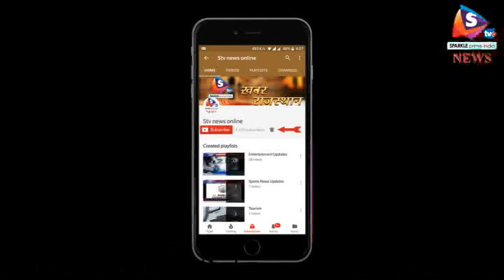अलवर - विजेता करणसिंह को फूलमालाओं से लादा, बाबा खेतानाथ मंदिर में किया नमन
.अलवर लोकसभा उपचुनाव में कांग्रेस पार्टी के प्रत्याशी डॉक्टर करण सिंह यादव के स्वागत का दौर जारी है। उन्हें बहरोड़ कांग्रेस कार्यालय और नीमराणा स्थित बाबा खेतानाथ मंदिर पर कार्यकर्ताओं और समर्थकों ने फूलमालाओं से लाद दिया।
डॉक्टर यादव चुनाव परिणाम घोषित होने के बाद कल देर रात बहरोड़ कांग्रेस कार्यालय पहुंचे। उन्होंने कार्यकर्ताओं का आभार जताया और बाबा खेतानाथ मंदिर में ढोक लगाई। टिकट मिलने पर भी सबसे पहले वे बाबा खेतानाथ आश्रम पहुंचे थे। इस मौके पर सांसद डॉक्टर यादव का कहना था कि भाजपा ने जनता के साथ धोखा किया था और इसीलिए जनता ने भारी मतों से कांग्रेस को जिताया है। उन्होंने बाबा खेतानाथ के आशीर्वाद और आमजन के साथ को जीत का कारण बताया। इस दौरान समर्थकों ने जगह-जगह मिठाई बाँटकर और डीजे एवं ढोल-नगाड़ों के साथ खुशी मनाई। यहां वरिष्ठ नेता बस्तीराम यादव, एडवोकेट राजाराम, विजय यादव, पूर्व चेयरमैन सीताराम यादव, मनोज यादव, शेरसिंह बडग़ुर्जर आदि मौजूद रहे।